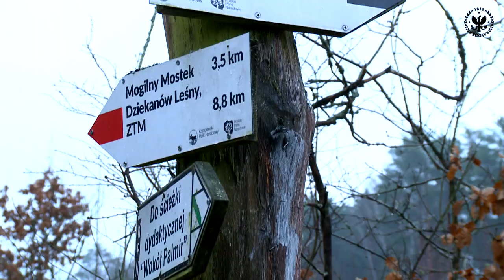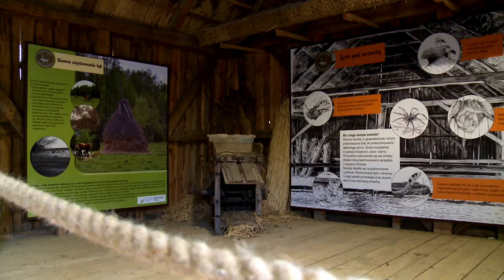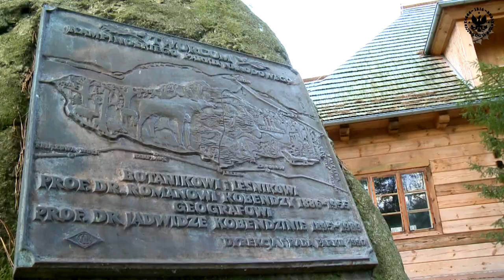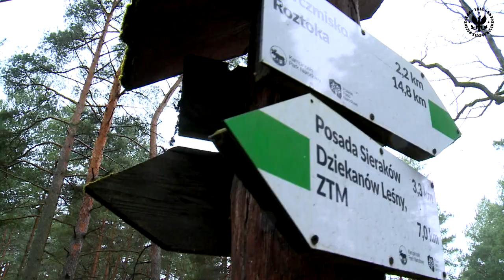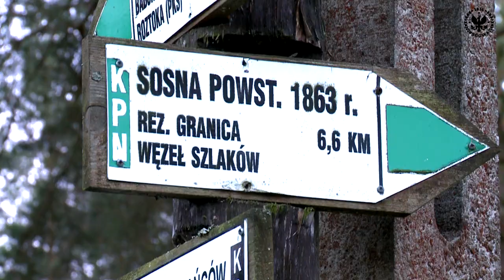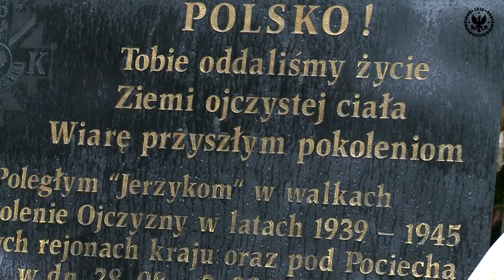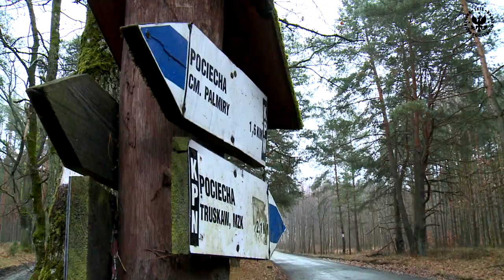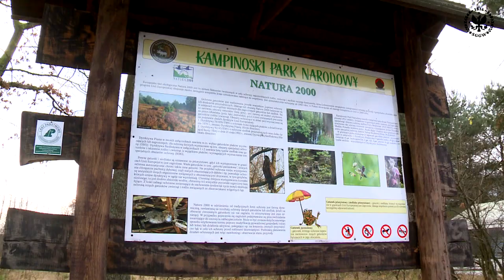Virtual walk in the Kampinoski National Park